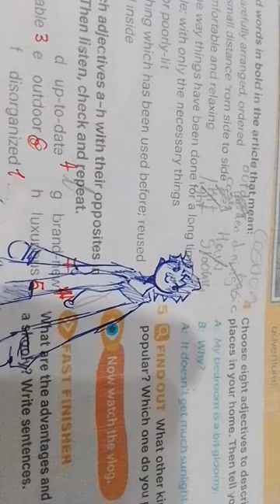Silly Drawings are the best